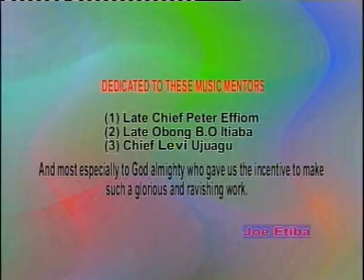Peter Effiom - Ebe Mi (Official Video)